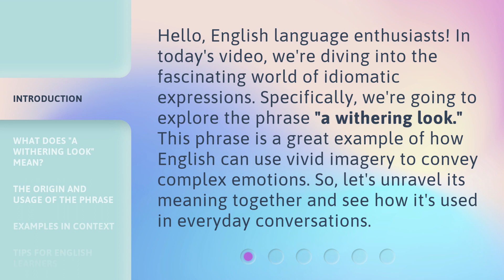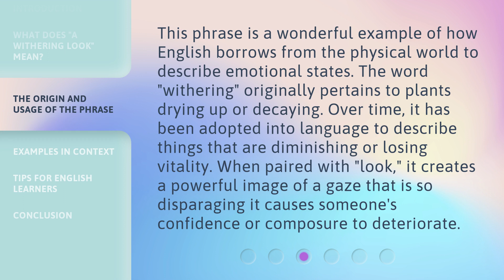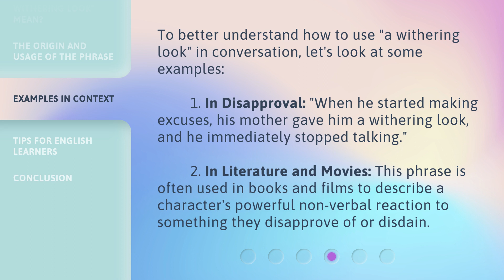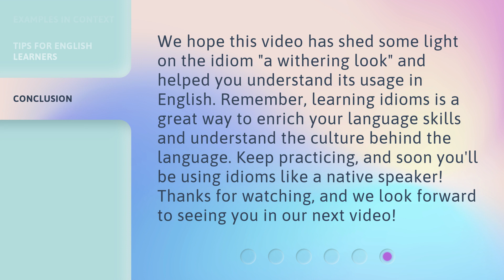Understanding "A Withering Look": Unraveling English Idioms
Unraveling English Idioms: Understanding 'A Withering Look' • Discover the meaning behind the intriguing English idiom 'A Withering Look' as we unravel its origins and explore its usage in everyday conversations. Join us on this captivating journey through idiomatic expressions!

00:00 • Introduction - Understanding "A Withering Look": Unraveling English Idioms
00:37 • What Does "A Withering Look" Mean?
01:13 • The Origin and Usage of the Phrase
01:45 • Examples in Context
02:16 • Tips for English Learners